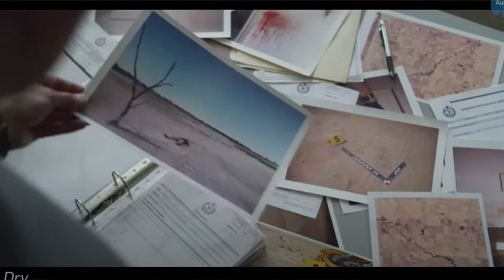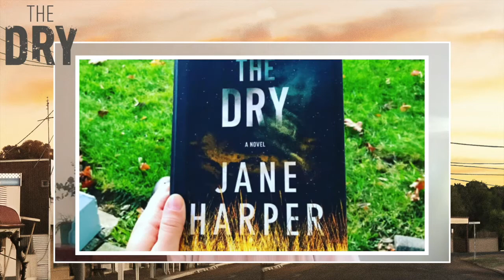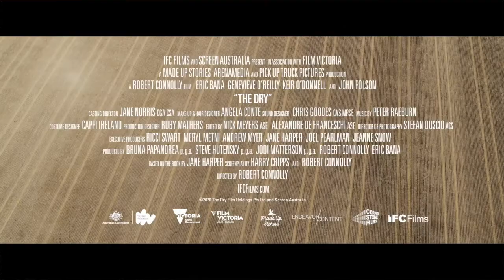Open Dialogue with Robert Connolly & Genevieve O'Reilly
Today on Open Dialogue, Noel T. Manning II interviews “The Dry” writer, producer, director – Robert Connolly and acting talent Genevieve O'Reilly (Star Wars: Revenge of the Sith, Rogue One and Rebels, The Matrix, Tin Star, The Glitch, Tolkien).

Starring Eric Bana and O’Reilly, “The Dry” is a mystery/crime/drama based on the Australian best seller by Jane Harper. This film explores crimes, past and present, secrets and regrets. Through the backdrop of an Australian landscape gone “dry” from drought – audiences are transported into a relationship study where nothing is quite what it seems.

IFC films, “The Dry” makes its American debut Friday, 5/21 in select theaters and on demand everywhere you rent movies.